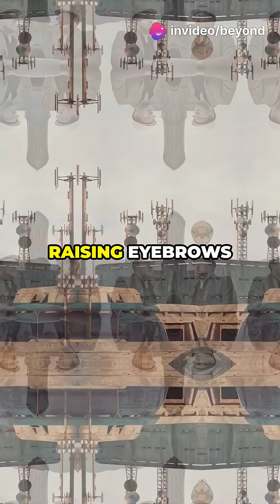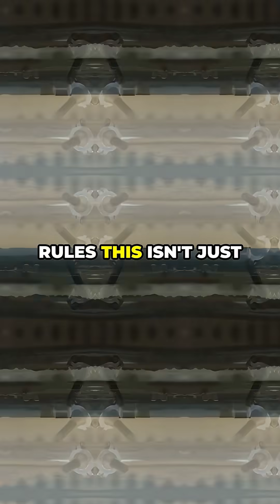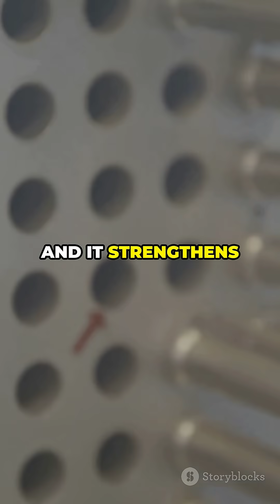India's Secret Nuclear Deal with the U.S.?geopolitics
Why is the U.S. giving India cutting-edge nuclear technology? In this video, we break down the big news about India’s access to Small Modular Reactors (SMRs) through a new deal with American firm Holtec. What does it mean for India’s energy security, military power, and global influence? And why is Pakistan raising concerns?

Perfect for International Relations (IR) students, this easy-to-understand explanation covers:
✅ What SMRs are
✅ Why the India-U.S. nuclear deal matters
✅ How it challenges global nuclear rules
✅ Implications for South Asia’s power balance

👀 Watch till the end to see how this deal could boost India’s defense, diplomacy, and global standing.